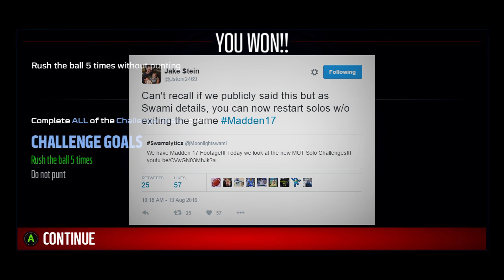MADDEN 17 ULTIMATE TEAM SOLO CHALLENGE INFO - New Types of Solos and BONUSES!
Madden 17 Ultimate Team information regarding solo challenges!